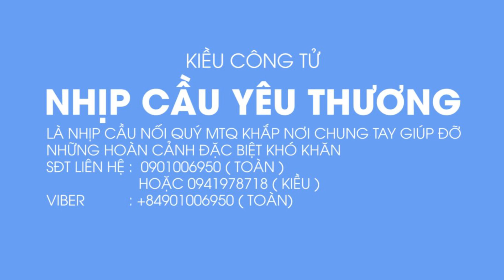CHUNG TAY GIÚP ĐỠ XÂY CẦU NHÀ THỜ LONG HƯNG | Kiều Công Tử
Thẻ
© Copyright by NHỊP CẦU YÊU THƯƠNG Production ☞ Do not Reup